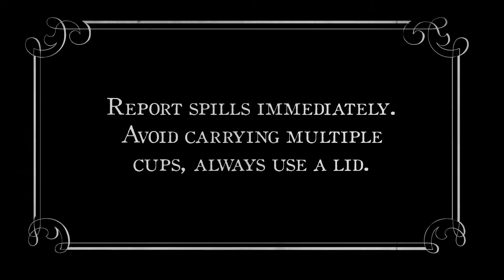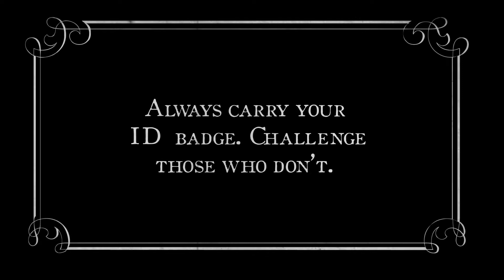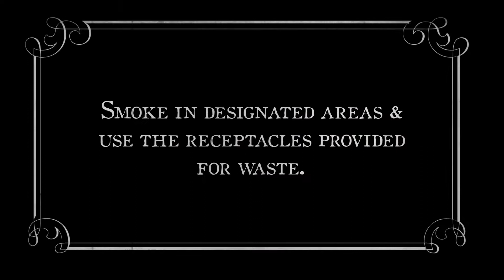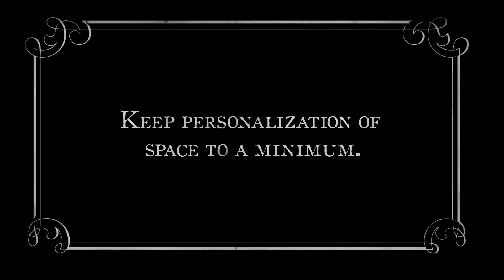ILgar Safat - BP OFFICE ETIQUETTE (2013)